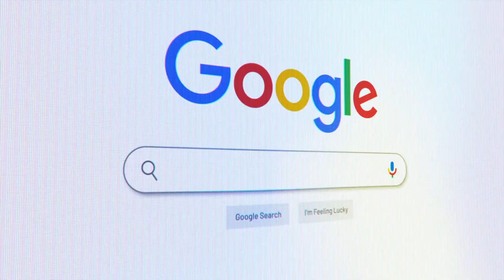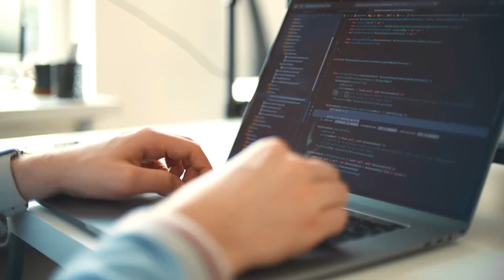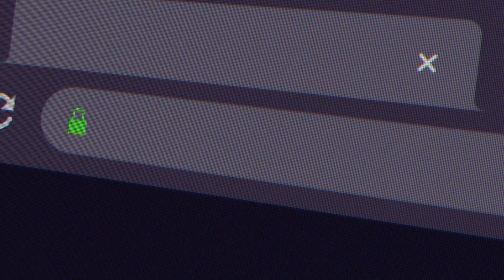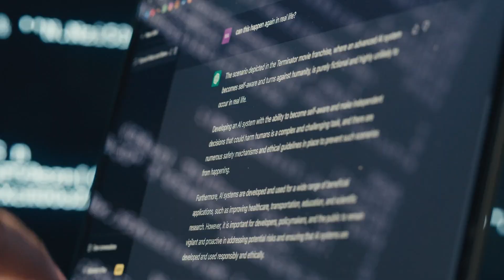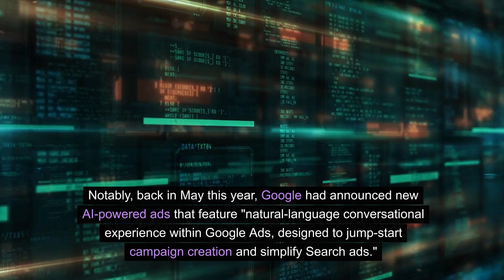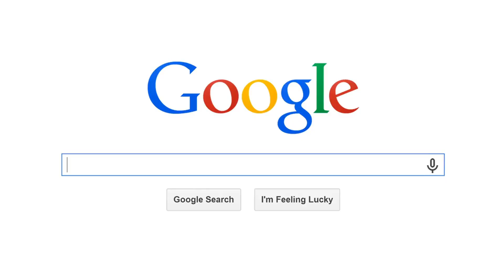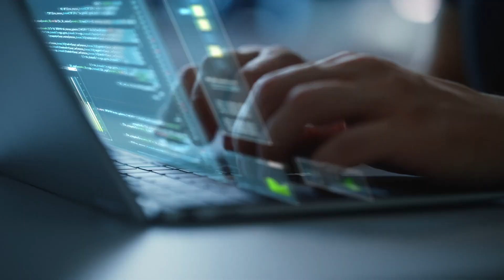Google Laying Off 30,000 More!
Round 2 of tech company layoffs is here - in a big way!